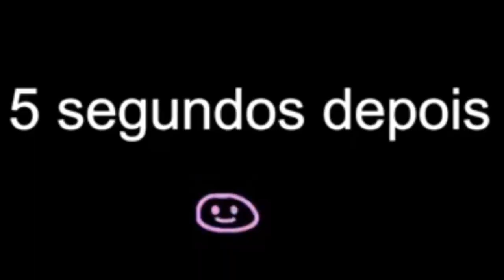⇾ Keren e Karen em NEM TODAS as LOIRAS SÃO MÁS␥⍣✧l B3LLE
::🍯Olá👋bem vindo(a) a descrição

Carregando...

𝙀𝙨𝙨𝙚 𝙫𝙞𝙙𝙚𝙤 é 𝙪𝙢(a):
🍄Meme/Trend( )
🦋Vídeo longo(❌)
🌙Curta( )
🌼Spoiler( )
🦋Chave( )
🍄Outro( )

𝙄𝙣𝙨𝙥𝙞𝙧𝙖çõ𝙚𝙨 𝙡𝙞𝙣𝙙𝙖𝙨 𝙚 𝙢𝙖𝙧𝙖𝙫𝙞𝙡𝙝𝙤𝙨𝙖𝙨:

Spoiler?talvez na próxima

Tô um mimo 🍫

Criadora?

•B3LLE•